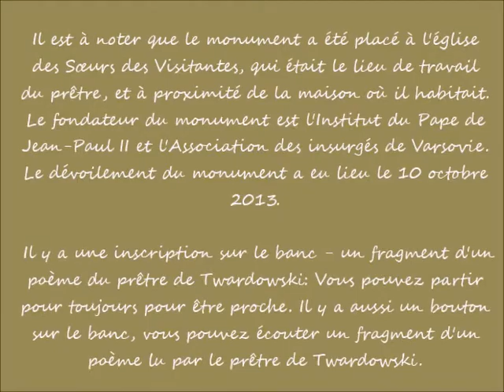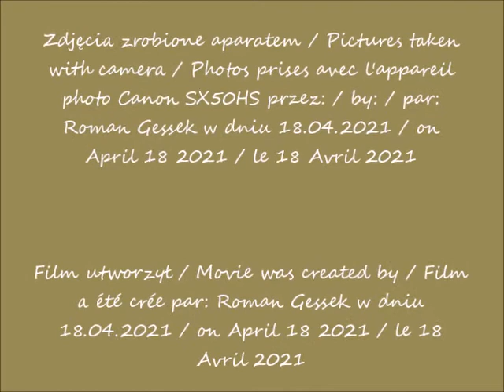2021 04 18 Warszawa Ławeczka księdza Jana Twardowskiego cz 4 po 10 06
Ławeczka księdza Jana Twardowskiego / Father Jan Twardowski's bench / Banc du père de Jan Twardowski
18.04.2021 po / after / après 10.06